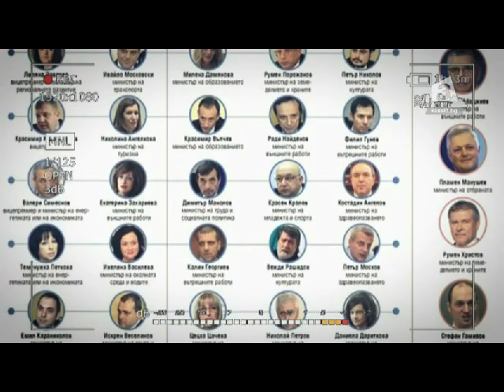"Патарински LIVE": Списъкът с министрите - кой го държи?